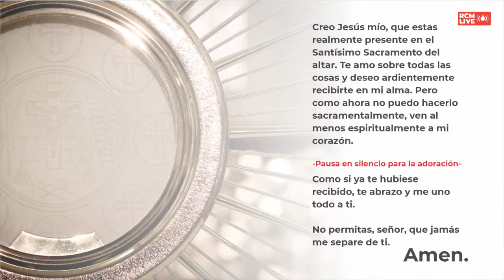Santa Misa 30 de junio 2020 | 11:00 am | Padre Ángel Guzmán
Santa Misa 30 de junio 2020
Padre Ángel Guzmán